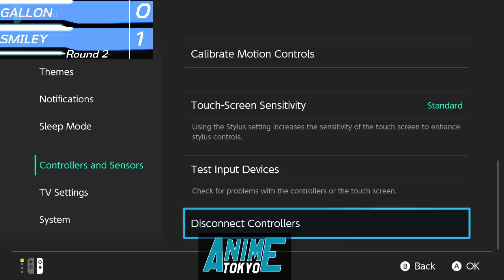[Part 1] Gallon (Pikachu/Joker) Vs. Smiley (Mr. Game & Watch)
Anime Tokyo
Monday Weekly, August 2nd, 2021
San Antonio, Texas
Super Smash Bros. Ultimate (Ver. 11.0.1)

Audio off due to headset
stream crash issue [Part 1/2]
Commentary: Oasis
20 Entrants